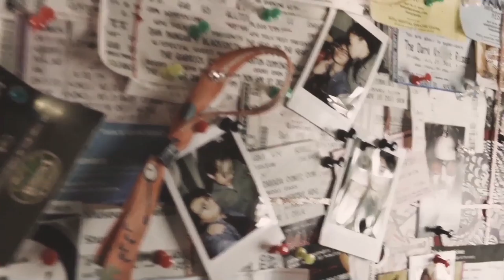Stubborn Hearts (Acoustic Version) - Hera Nalam Original - Official MV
Hey everyone! Hera here.
Here's the official music video for one of my originals from 2 years ago, Stubborn Hearts in the acoustic version.

Directed and Edited by Rachel Campbell and Vanessabelle Villafuerte.
Two very talented media students from Red River College. (PLEASE CHECK OUT THEIR WORK!!! They're awesome.)

We worked on this video earlier in 2016 around February. It was such a fun experience and definitely an unforgettable one as well.
I also wanted to give a shout out to Ej Panlilio who was kind enough to not only star in the music video but to also arrange and produce the acoustic version of the song.
Currently I am working on a full version of the song that is arranged by Jason Burnstick and will probably make a different music video for that one.
Anyway, I hope you enjoy the video and the song.
I co-wrote Stubborn Hearts with Meldrick Agravante back in 2014. I was inspired by the Civil Wars' song Poison and Wine. I loved their haunting melodies and the heartbreaking lyrics. So I tried to experiment with the idea. Meldrick and I ended up writing a song about a love that chooses to stay despite the struggle and pain in a relationship.